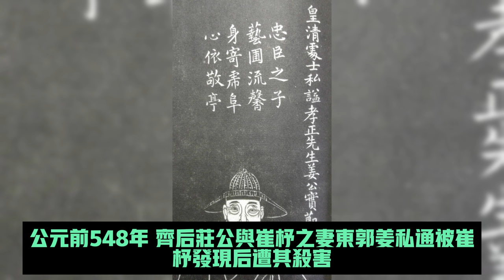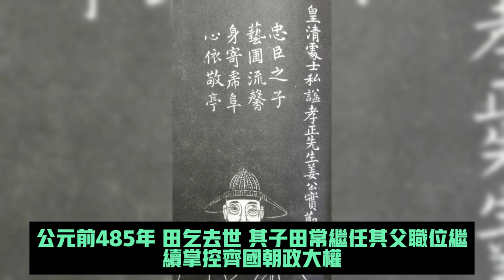一口气看完，战国七雄之齐国825年历史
一口气看完，战国七雄之齐国825年历史#脑洞说史人